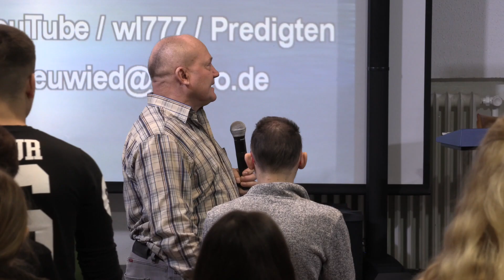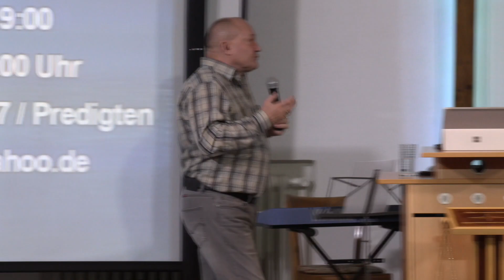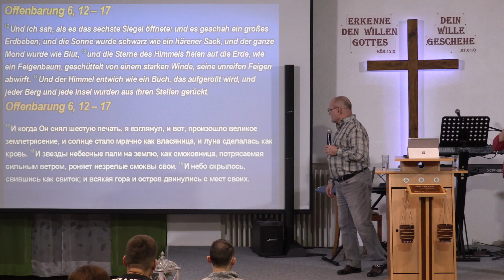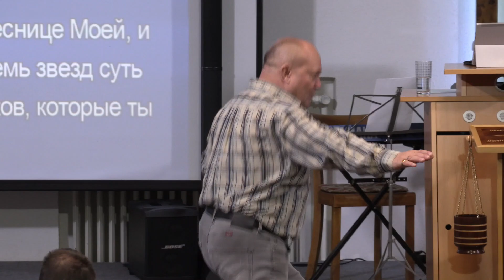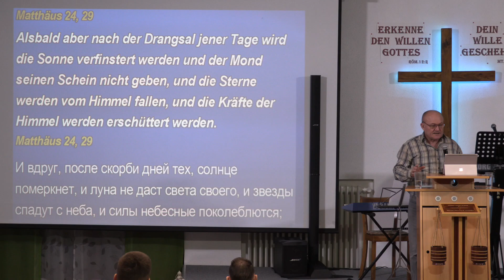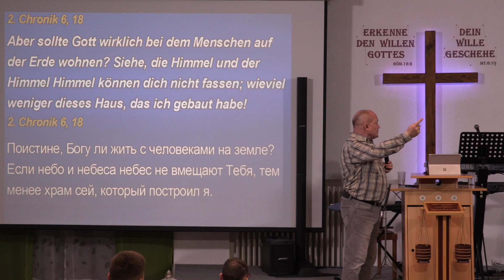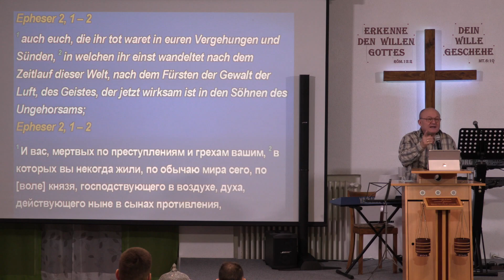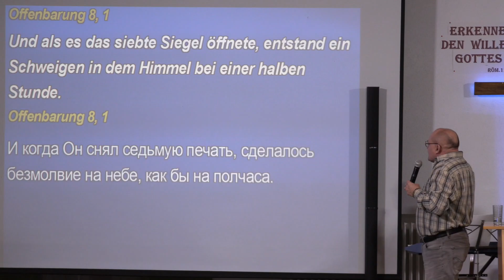Waldemar Wall *События последнего времени (3)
*Небеса небес - звёзды небесные поколеблются
wl777